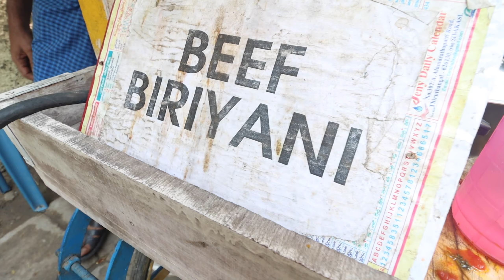Shajahan Biryani- விறகு அடுப்பு 70 Rs Beef பிரியாணி |Danniesh Vlogs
Exact Location
Pudur Gov School-Ashok Nagar Signal Before
Timing  12.3 to Biryani Unda Gali Agum Varai💥

This is our KF fish shop
Location Details: